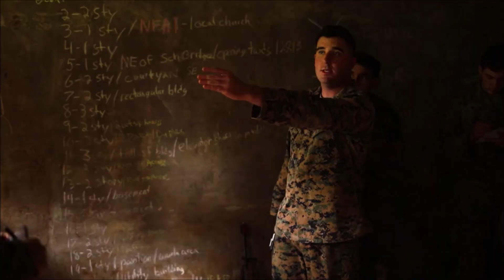Advanced Military Combat Training | U.S. Marines Training Footage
Students with Advanced Infantry Marine Course (AIMC) conduct Military combat training on Urban Terrain operation during their field leadership evaluation at Schofield Barracks, Feb. 14, 2019.

Credit:
U.S. Marine Corps video by Cpl. Brendan Custer
Marine Corps Base Hawaii